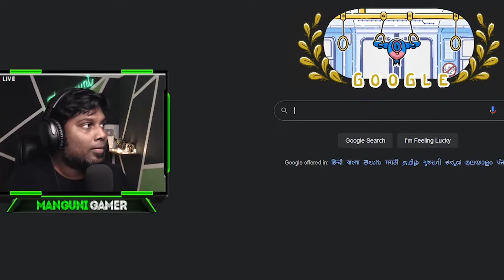Among Us But Different | Episode 03 | Vaaila Water x Mani Version 🤣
Among Us But Different

Among Us But Different Vaaila Water x Mani Version

Among Us But Different in Tamil

Among Us But Different Manguni Gamer

The views and opinions expressed in this video are not meant to hurt any individual. we cannot held liable in such situations. It is purely intented to entertain the viewers.